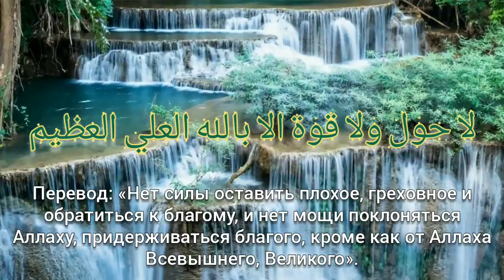✔️Кто скажет каждый день по сто раз эти слова, того никогда не постигнет бедность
Часто повторяй выражение:

لا حول ولا قوة الا بالله العلي العظيم

«Ля хавля ва ля куввата илля билляхи ль-'аллиййи ль-'азым»

Перевод: «Нет силы оставить плохое, греховное и обратиться к благому, и нет мощи поклоняться Аллаху, придерживаться благого, кроме как от Аллаха Всевышнего, Великого».

Асад ибн Вадаа передаёт от Пророка (мир ему и благословение Аллаха):

«Кто скажет «Ля хавля ва ля куввата илля билляхи ль-'аллиййи ль-'азым» каждый день по сто раз, того никогда не постигнет бедность». (Ибн Аби ад-Дунья)

От Абу Хурайры (да будет доволен им Аллах) также передается, что Пророк (мир ему и благословение Аллаха) сказал:

«Тот, кому Аллах дал благо, пусть часто воздает хвалу Аллаху (Аль-хамду ли-Ллях), тот, у кого много грехов, пусть чаще просит прощения (Астагфиру Ллах), а тот, кого Аллах задержал пропитание, пусть чаще произносит «Ля хавля ва ля куввата илля биллях» – «Нет силы и мощи ни у кого, кроме Аллаха». (Табарани, Аль-Авсат)

Человек часто сталкивается с множеством задач, трудностей и проблем. На протяжении всей жизни его настигают многочисленные неприятности, болезни и недуги. Когда у мусульманина появляются проблемы, трудности, вопросы, он обращается к своей вере, милость которой предоставляет ему различные пути решения задач.

Благочестивый мусульманин терпеливо встречает все превратности жизни и при любом положении готов довериться Всевышнему Аллаху во всех своих делах, ибо во всём есть благо для мусульманина. Если он получает благодать, он воздает за это хвалу Всевышнему и получает за это вознаграждение. Так же бывает, если его постигают трудности и проблемы – он терпеливо переносит их и получает за это вознаграждение.

Но вместе с этим Всевышний Аллах не запрещает нам просить у Него облегчения нашего положения и избавления от тех или иных недугов. Одним из лучших путей спасения от недугов и болезней является чтение различных дуа и молитв, которые избавляют нас от трудностей, возникающих по причине этих недугов.